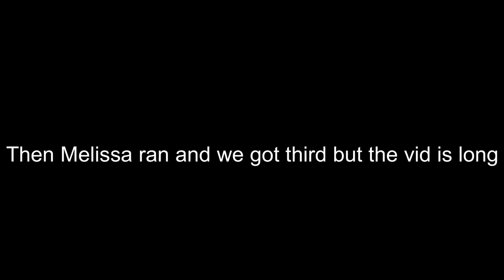TRACK STATES VLOGGY-3RD PLACE!!!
4 by 4 THIRD IN PA!!!

i look like an eggplant in this vlog...

hi thanks if you clicked
IT HAS MY RACE CLIP AND VLOGGING IN IT

MUSIC
Horses
PnB Rock, Kodak Black, A Boogie

Middle child
J. Cole

Blank marquee
Yuna, G-Eazy

Legacy
Offset, 21 Savage, Travis Scott

More about the meet:
WPIAL insider on twitter has more info.